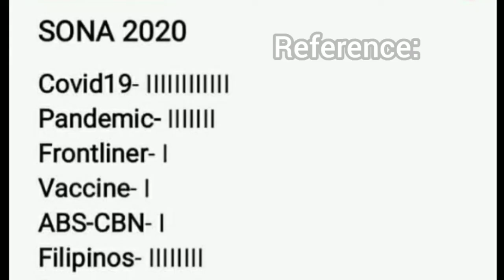You Steal Money From My Country, I Make Fun of Your SONA! Part 1/9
Hello boys & girls, this is just a humble appreciation of our almighty ruler Rodildo Duterte Mag enjoy! (1)